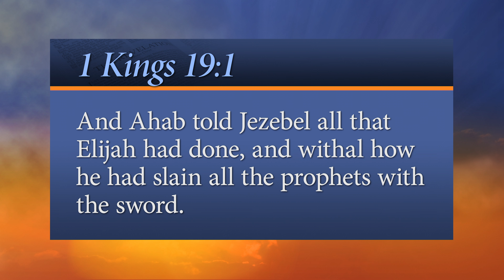He Was Swayed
There’s a great battle between good and evil raging.

 “And Ahab told Jezebel all that Elijah had done, and withal how he had slain all the prophets with the sword.”
- 1 Kings 19:1 KJV